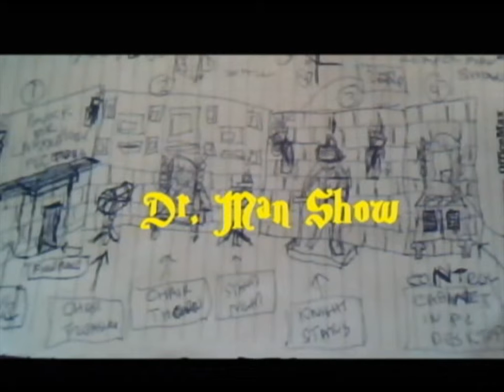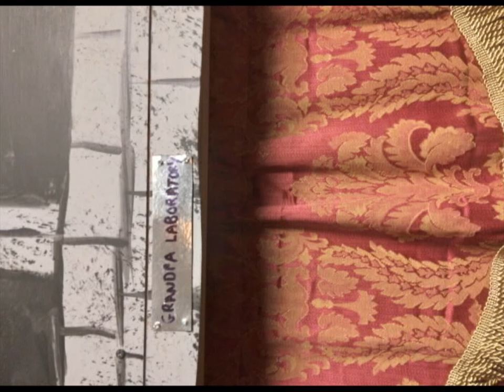building set up part 24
steampunk Frankenstein lab prop and paint wall